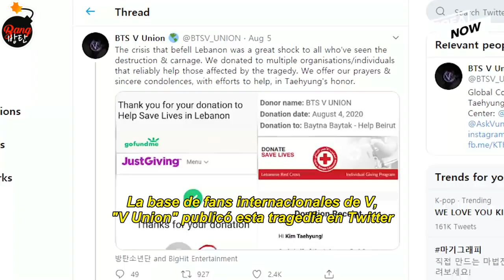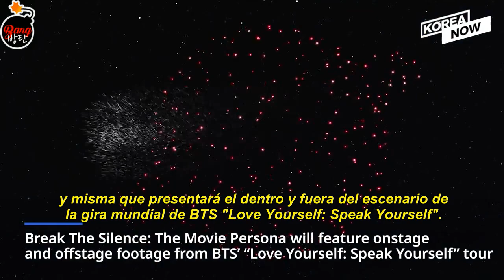[Sub Español] BTS film & video game coming soon/ ARMY donates to Beirut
Video Cr: KOREA NOW
Sub Español: BANG BANGTAN : Admin. (Twin97)
Edición y subida: Adm. Twin97

Este video no nos pertenece, solo nos encargamos de subtitularlo al español. Todos los créditos a su creador original. Uso sin fines de lucro.

This video doesn't belong to us, we only take in charge of subtitling it to Spanish. All credits to their original creator.